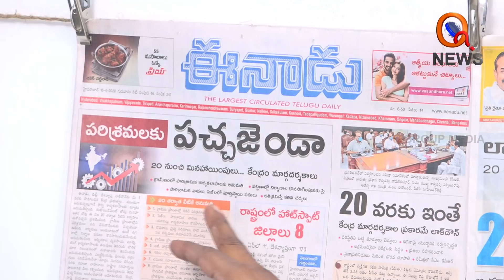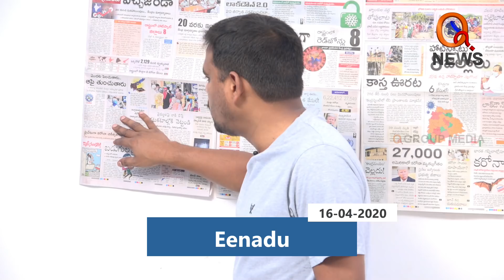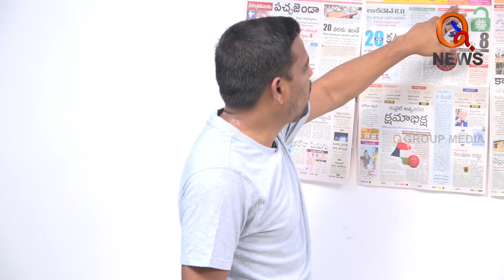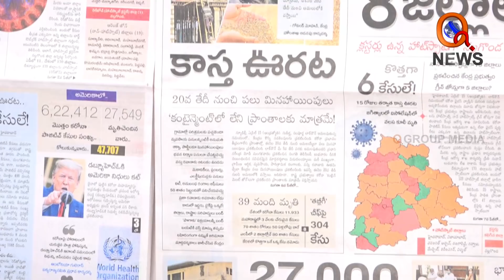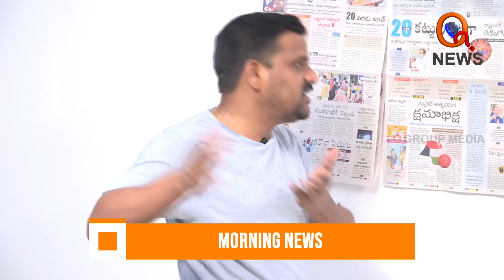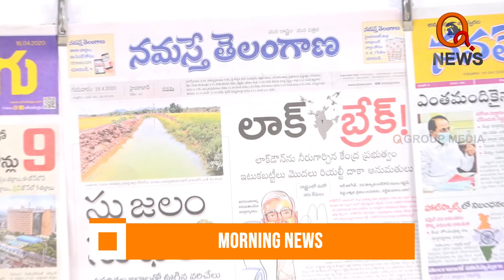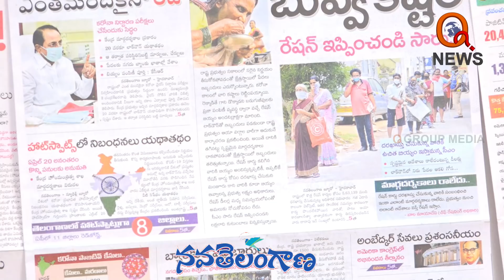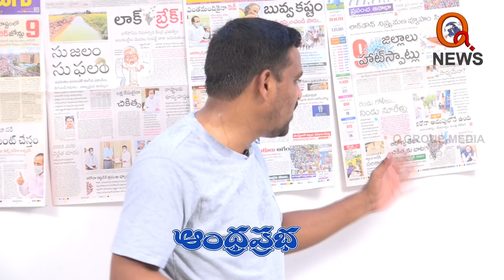Morning News With Mallanna 16-04-2020